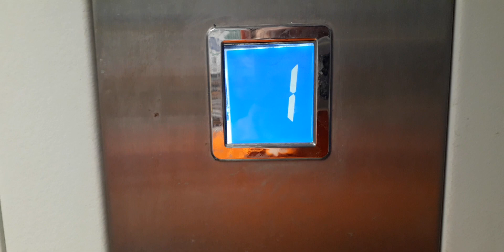Мопс Митрофан на прогулке 🐕‍🦺🚶‍♂️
Всем кому понравилось видео, вы можете меня поддержать ₽ублём по номеру карты 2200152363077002

АВТО ИЗ ЯПОНИИ, КОРЕИ, КИТАЯ. Комплектация, цвет и год автомобиля на ваш вкус.